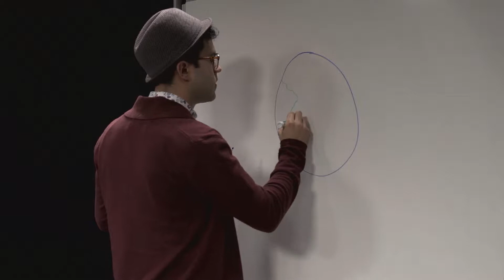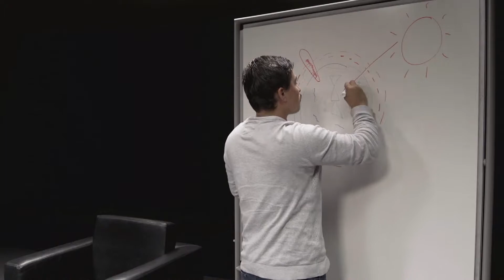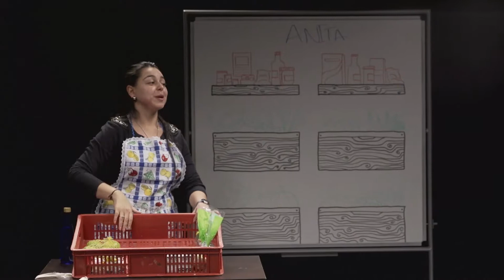¿Qué es calentamiento global? HUELLA DE CARBONO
Video sobre el calentamiento global, para conmemorar el día de la tierra.